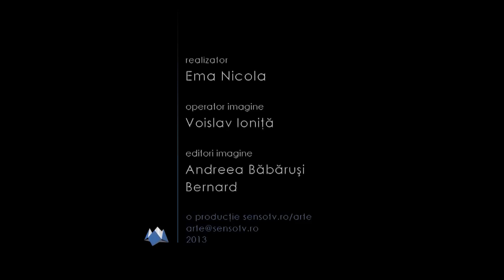Pictură de la Piatra Neamț la București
Expoziție de pictură Arcadie Răileanu, Dumitru Bezem, Ștefan Potop la galeriile ScitArt din București.

Galeriile ScitArt găzduiesc înperioada  12 februarie - 10 martie 2013, expoziţia pictorilor din Filiala Neamţ a U.A.P.R. Dumitru Bezem, Ştefan Potop şi Arcadie Răileanu.Expoziţia a fost vernisată de criticul de artă Corneliu Antim.

Acest material vă este oferit de Catena.

Realizator: Ema Nicola